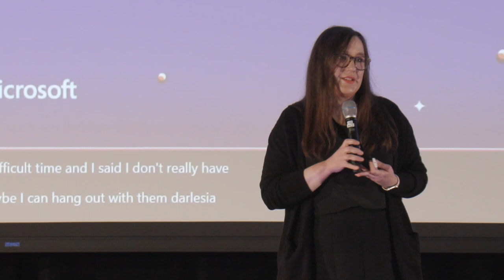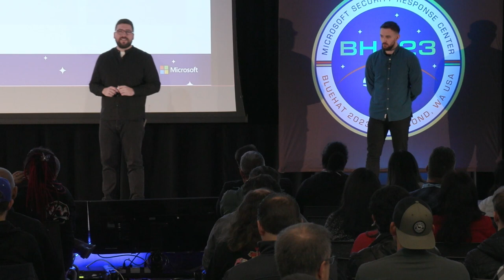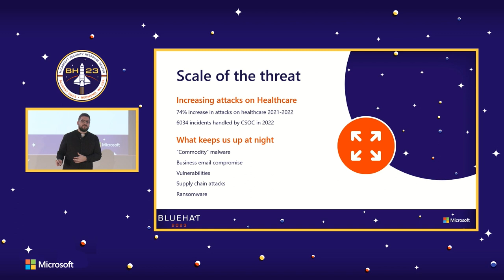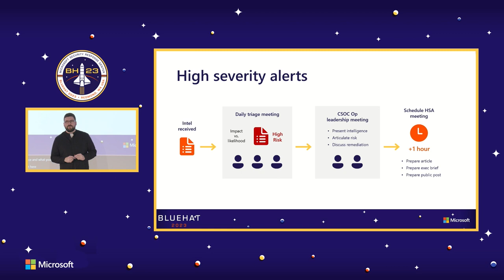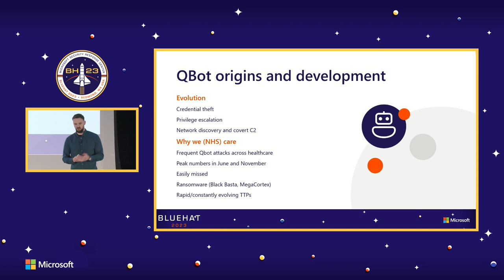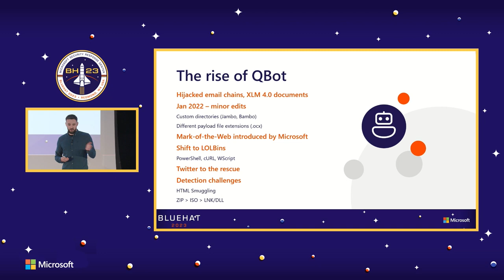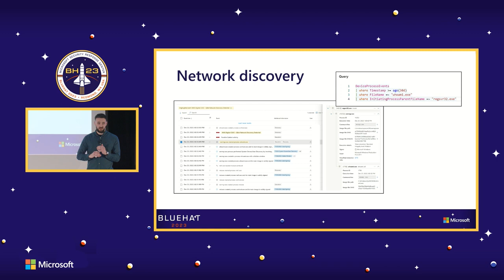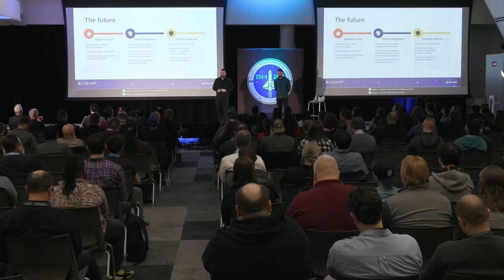BlueHat 2023: Hunting Qakbot with Daniel Taylor & Ben Magee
When it comes to attack surfaces, there are few quite as large as that of NHS England’s Microsoft Defender for Endpoint estate. With close to 1.7 million endpoints enrolled in a tenant, spanning thousands of separate organizations across the healthcare service, it presents a uniquely challenging environment to protect – one where cyber incidents can have very real, human consequences.

How then do we go about defending an IT estate as large and complex as this one?

It's a challenge that couldn’t be better illustrated than with the perpetual battle against Qakbot. With delivery mechanisms and TTPs that shift week to week, a repertoire ranging from access-for-sale to the deployment of ransomware and no scruples about targeting healthcare organizations from its operators, Qakbot truly is a formidable adversary.

In this talk, Dan Taylor and Ben Magee from NHS England walk through:
• A brief overview of the NHS and the role NHS Digital CSOC plays in its defense
• The scale of the challenges facing security teams tasked with securing the NHS against the likes of Qakbot, and why common malware poses such an acute threat
• The critical role threat hunting (and intelligence) plays in that defense, with technical breakdowns of Qakbot TTPs, the methods we use to stay ahead of them, and the key advantages afforded by Microsoft Defender for Endpoint
• Examples of the mistakes, successes, close calls, and critical lessons learned in the interminable battle against Qakbot and its contemporaries

About Ben Magee:
Ben is a senior threat hunter within the NHS England Cyber Security Operations Centre (CSOC), currently standing in as the CSOC Threat Hunting Lead. Ben and the TH team conduct hunting activities at scale on one of the largest estates in the world in order to stay ahead of a whole host of threats and protect the NHS. Since graduating in 2017 with a First Class degree in Computer Forensics & Security, Ben has worked in both the private and public sectors as a protective monitoring analyst and security engineer respectively.

About Dan Taylor:
Dan Taylor leads the threat intelligence and threat modelling functions in NHS England’s centralized Cyber Security Operations Centre (CSOC), providing critical security services to health and social care organizations across the country. With a background in security operations and incident response, Dan first joined the NHS to help build a dedicated protective monitoring capability for NHS England’s Covid 19 response efforts before joining the CSOC to help defend the health service at large. Dan focuses on keeping the broader healthcare estate informed of the ever-changing threat landscape with a focus on the tangible ways threat intelligence can help protect healthcare organizations on the ground.